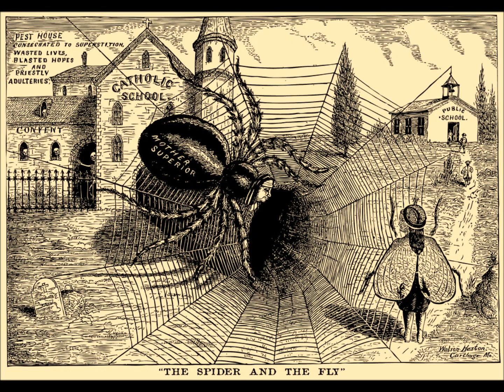The Spider and the Fly by Mary Howitt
Welcome to the Barrow Bookstore Audio Series. Join us here for a reading of English Poet Mary Howitt's dark fable, "The Spider and the Fly".

"The Spider and the Fly" by Mary Howitt. Published 1828.